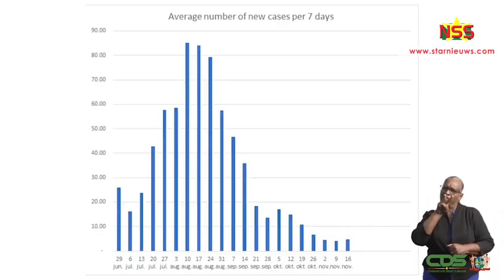Avondklok vanaf maandag 23.00 tot 05.00 uur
Het uitgaansverbod is vanaf maandag geldig van 23.00 tot 5.00 uur. Diverse maatregelen blijven van kracht.